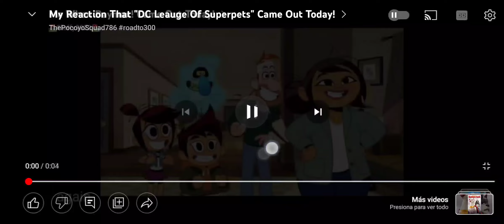My Reaction That Chibiverse Is Coming On Disney Channel!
Yay! I Hope It's Great!
NOTE: I Like The Ghost And Molly Mcgee